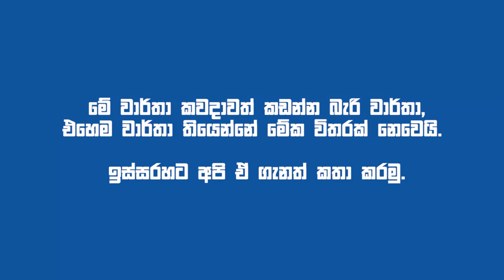කිසිදා බිඳීමට හෝ සම කිරීමට නොහැකි ලෝක වාර්ථාවක්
ටෙස්ට් ක්‍රිකට් තරඟයක වාර්තාවක් තියන එක ලේසි පහසු දෙයක් නෙවෙයි,ඉතින් එහෙම තියන වාර්තාව තව කෙනෙක් කැඩුවම වාර්තාව අහිමි වුන කෙනාට මොන තරම් දුකක් ඇතිද නේද,

අපි අද කතාකරන්න යන්නේ කවදාවත් ඒ වගේ දුකක් උරුම වෙන්නේ නැති,ඒ කියන්නේ කඩන්න බැරි වාර්තා තියපු පිරිසක් ගැන.